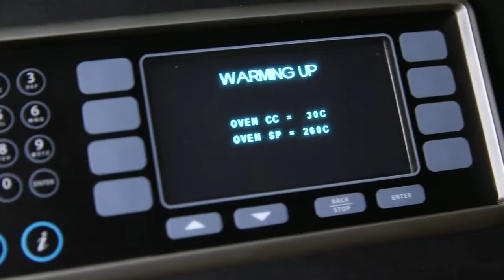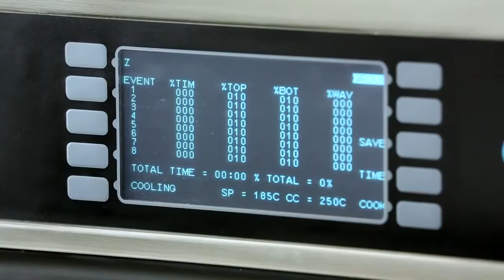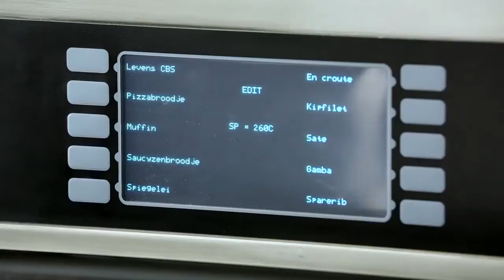TurboChef High speed magnetron oven Sota Touch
De TurboChef high-speed magnetron ovens zijn zeer veelzijdig en compact. De TurboChef Sota Touch werkt met een combinatie van magnetrontechniek en sterke motoren voor geforceerde hetelucht. Hiermee worden producten tot maar liefst 10x sneller bereid dan traditionele methoden. Ideaal voor koffiezaken, broodjeszaken, café-restaurants en iedere andere omgeving waarbij een hoge mate van snelheid en gemak gewenst is.